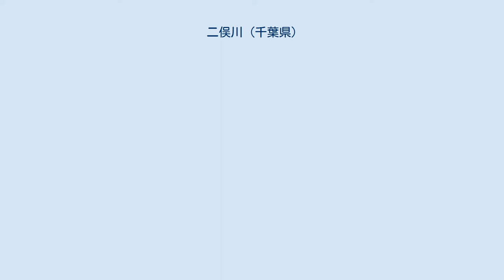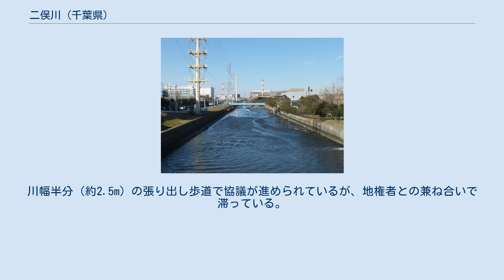二俣川 (千葉県)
中流部（海神町南付近） 二俣川（ふたまたがわ）は、千葉県市川市・船橋市の市境を流れる利根川水系の普通河川である。
 利根川水系真間川の分流である。
市川市原木付近より真間川から分かれ、市川市と船橋市の市境を流れる。
上流部は千葉県道179号船橋行徳線・千葉県道283号若宮西船市川線が通り暗渠化されている部分があるが、下流部は埋め立てもされており川幅は比較的大きい。
 下流部は両岸に合同製鐵や津覇車輌工業、センコー等の工場や倉庫が並ぶ他、船橋市西浦下水処理場や市川市衛生処理場といった下水施設もあり処理屎尿の放流が行われている。
 流域は低地で河川が密集しているため、豪雨による冠水や床上浸水が頻繁に起こっている。
だが市境が入り組む河川であることから整備が進まない状況にある。
また下水道合流処理区域であることから、下水道事業とも関連が深い。
 当初は船橋市の管理下にあり、1987年（昭和61年）度・1991年（平成3年）度に河川改修計画が出されたが、地方分権一括法の制定以降2004年（平成16年）4月に協議を行い、市域ごとにそれぞれ両市が事業を進めることとなった。
2008年（平成20年）12月には河川の維持管理協定が両市で締結された。
具体的に、二俣川には市川市二俣2丁目3番地先に水門があり、集中豪雨時に雨水を直接放流するための放流渠が接続している。
そこより上流端の本郷排水機場までが市川市、下流端の西浦排水機場までが船橋市の管轄という取り決めがなされた。
以降船橋市側が護岸工事を進めており、市川市側も費用負担を行っている。
 また県道179号に歩道がない部分があることから、川の一部を蓋で覆い歩道とする要望も出されている。
それに応じて設置が1998年（平成10年）10月に検討されて以降、2002年（平成14年）より着工する予定だったが未着手の状態にある。
川幅半分（約2.5m）の張り出し歩道で協議が進められているが、地権者との兼ね合いで滞っている。